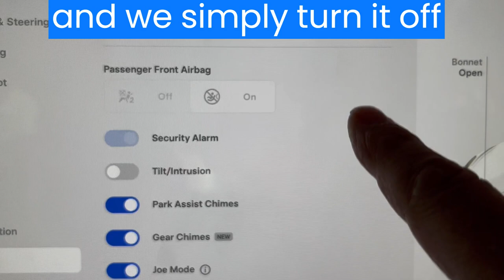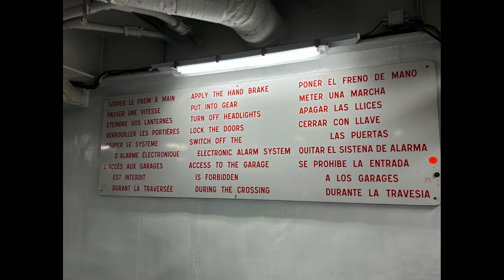Tesla - Car ferry guide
This month we took our Tesla Model 3 on a holiday road trip to South West France. To get across to France and back we used the Brittany Ferries car ferry Bretagne from Portsmouth, England to San Marlo, France. I was aware from the Tesla Facebook groups that you needed to disable the Tilt/Intrusion to stop the car alarm going off all throughout the crossing but wasn't sure how to do it. Especially as the option to turn it off is greyed out, at least on UK model 3's. Doing some research I found out that it's linked to the Sentry system and disabling that enables you to deselect the tilt/intrusion. Once you start the car again it's re-enables automatically. Another aspect of going to France was changing the displayed distance and speed to Kilometres. This is a straightforward process and similar to the alarm I show you how to do it in the video. Finally was the navigation system. When we drove off the ship in San Marlo the Navigation still thought we were in Portsmouth, we had the reverse on the way home. After about ten minutes or so after leaving the ship the navigation sorted itself out and was good to go. A final tip is that having premium connectivity helped as we had the full maps, Spotify etc. remember if you still want UK stations then use TuneIn rather than DAB. Charging in France? easy via the Supercharger network, although it is getting busier, especially in summer, I saw Tesla's from all across Europe at the Superchargers.

The tips for the Tesla Tilt/Intrusion alarm settings are suitable for any car ferry journey anywhere in the world. The common rules tend to be:

English:
Apply the hand brake, put into gear, turn off headlights, lock the doors, switch off the electronic alarm system, access to the garage is forbidden during the crossing
French:
Serrez le frein à main, engagez une vitesse, éteignez les phares, verrouillez les portes, éteignez le système d'alarme électronique, l'accès au garage est interdit pendant la traversée
Spanish:
Aplique el freno de mano, ponga una marcha, apague los faros, bloquee las puertas, apague el sistema de alarma electrónica, el acceso al garaje está prohibido durante la travesía

Safe travels

Made with Microsoft Clipchamp